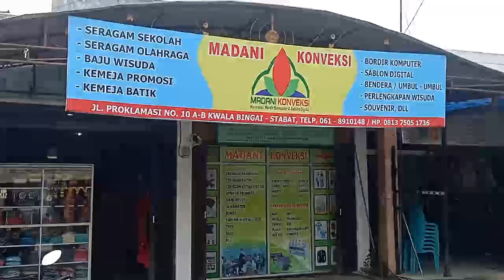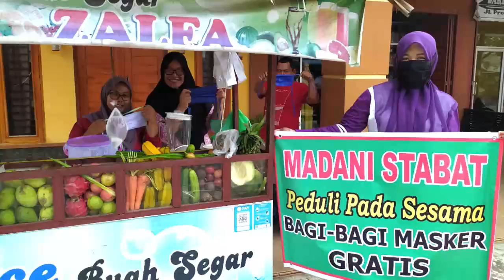PROFIL !!!! LENGKAP MADANI KONVEKSI STABAT | USAHA INDUSTRI TERBESAR DI KAB LANGKAT, SUMATRA UTARA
Madani konveksi merupakan salah satu usaha indsutri yang ada di sumatra utara tepatnya di kab langkat kota stabat yang ber alamat jalan proklamasi no  10 kwala bingai kecamatan stabat.Madani konveksi di pimpin oleh IBU RIKA SYAHFITRI sebagai owner madani konveksi .
Madani konveksi memiliki visi :
"MENJADI INDUSTRI KREATIF, INOVATIF,DAN PROFESIONAL"
Madani konveksi juga memiliki misi :
1.Menciptakan produk yang berdaya saing di tingkat global.
2.Meningkatkan kwantitas dan kwalitas,sarana dan prasarana pedukung usaha.
3.Mengembangkan akses pasar melalu promosi teknologi informasi
4. Meningkatkan kemampuan sumber daya manusia.
5. Menciptakan tata kelola produksi konveksi yang efektif dan efesien dengan manajemen perusahaan yang baik.